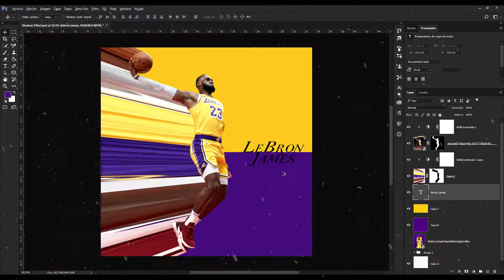SPEED ART LEBRON JAMES COVER 2019-2020 LAKERS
Speed art LeBron James Cover 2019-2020.

I've used Photoshop to make this cover. There are more edits like this in this channel and in my Behance's profile.